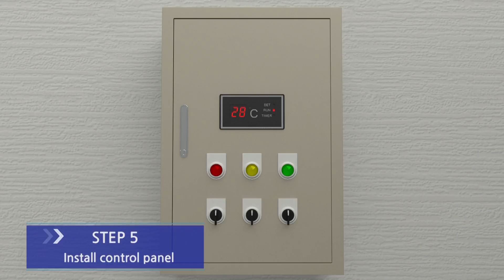동파방지온전선 영문